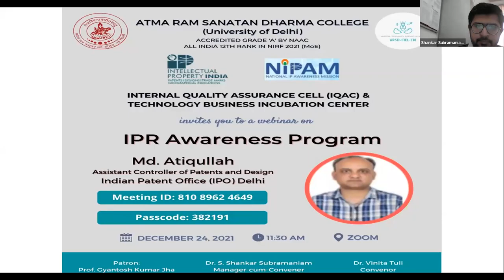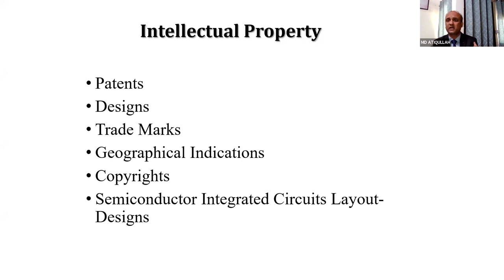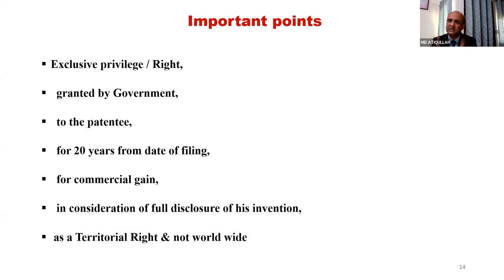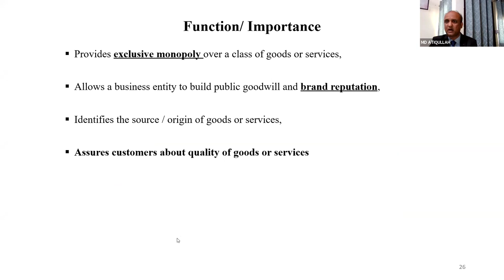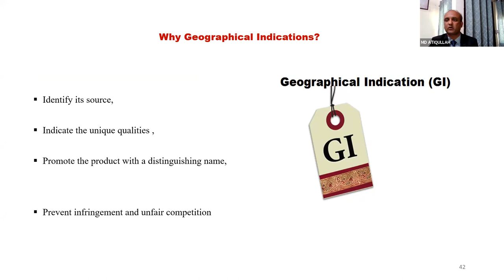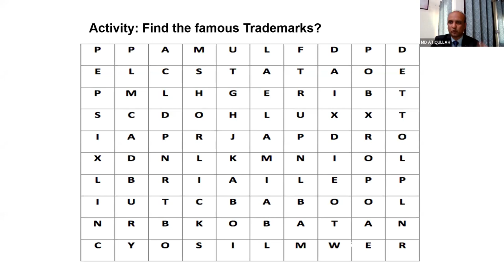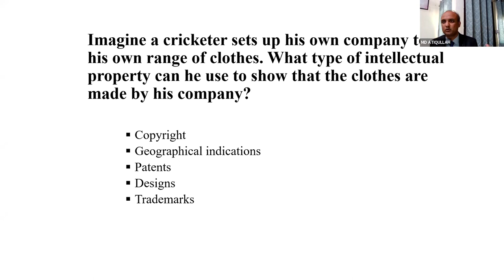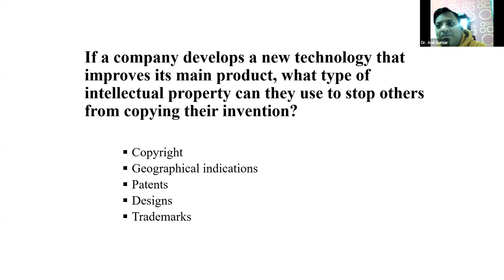IPR Awareness Program: Md. Atiqullah, Assistant Controller of Patents and Designs, IPO Delhi